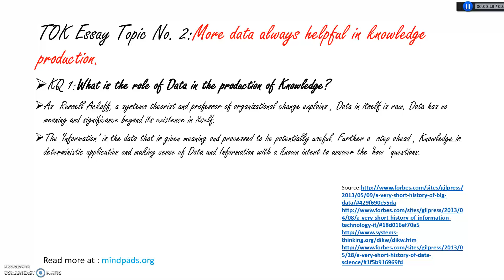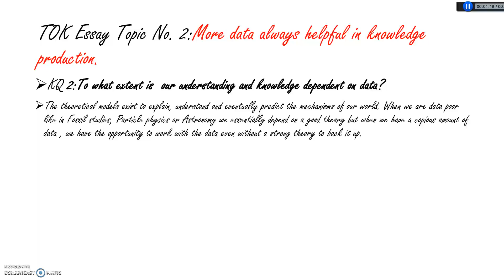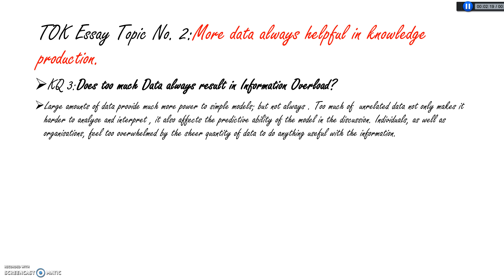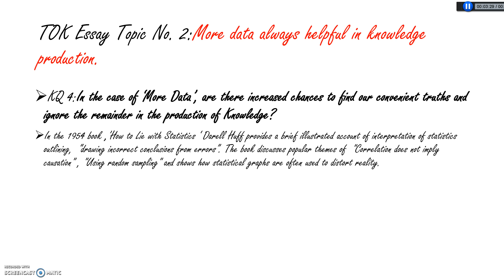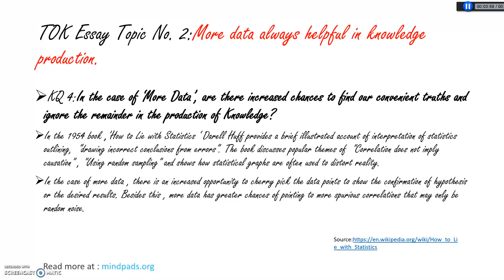November 2016 IB TOK Essay Title 2 More Data and Knowledge Production : part 1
Title 2: More data is always helpful in knowledge production.